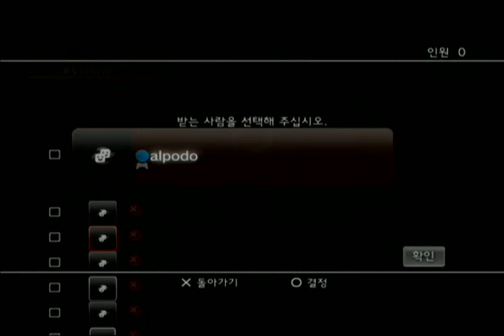[真・三國無双7 陽平關獸獲戰 修羅 猿昭 Play 03] 진삼국무쌍7 양평관수획전 수라 원소 플레이영상 03